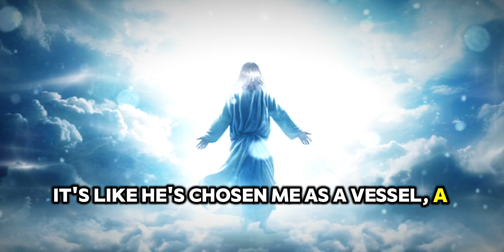God dwell within Us.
Reading 1 John 4:15 NLT
All who declare that Jesus is the Son of God have God living in them, and they live in God.

Today, I bask in the presence of the Lord, my Savior, my very life.  I open my heart and let it intertwine with His, surrendering to the joy of imagining us together, fully embracing His presence.  I begin to read His Word, not as a set of rules or a list of lessons, but as a living, breathing entity, a spirit that embraces me, a source of deep, abiding joy.

The Word is an embracing force, drawing me into its warmth and comfort.  It's a saturating force, filling me with its truth and light.  It's a comforting source, offering solace and peace in the midst of life's storms.  It's a taste, a sweet and savory delight that awakens my senses and stirs my soul.  It's an encouraging, strengthening force, lifting my spirit and giving me hope.  It's a living, nourishing source, providing sustenance for my soul and guiding my path.  It deepens my understanding, revealing the purpose woven into the tapestry of my life.  It's the light that dispels the darkness, the strength that empowers me to overcome, the hope that anchors my heart, the satisfaction that fills my being, the longing for more that keeps me ever-seeking.

The Word is so addictive, so sweet, like a honeycomb dripping with honey.  The more I taste it, the more it becomes a source of nourishment, a source of longing, pulling me deeper into its embrace, yearning for more.